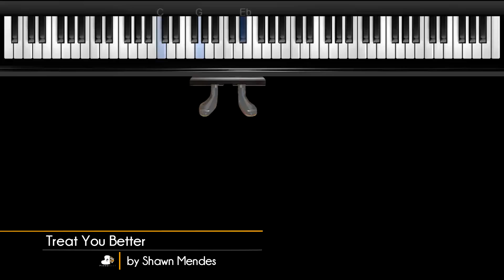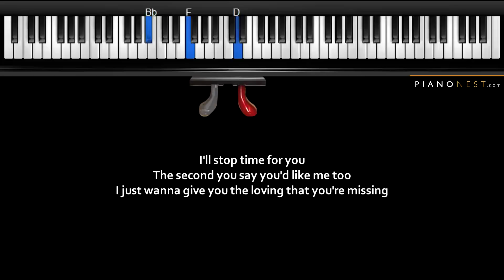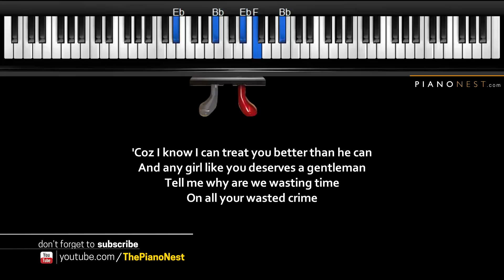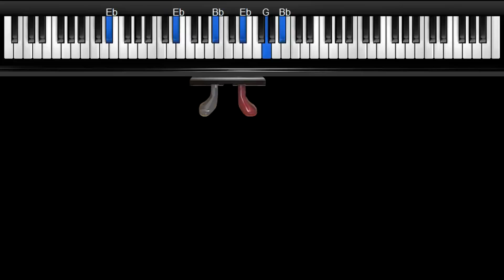Shawn Mendes - Treat You Better - HIGHER Key (Piano Karaoke / Sing Along)